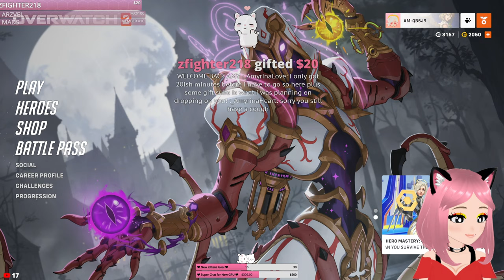I'M BACK everyone! 😄 Let's laugh and play! - Overwatch 2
Hello, everyone! My name is Amyrina and I am a girl streamer with Vtuber model. I like to play as Kiriko and Mercy in Overwatch 2 on my streams! ♡ Please follow the LIVE CHAT RULES below :3
L I V E   C H A T   R U L E S:
- No personal questions!
- Be friendly and polite :3
- Respect the streamer, moderators and other people in chat.